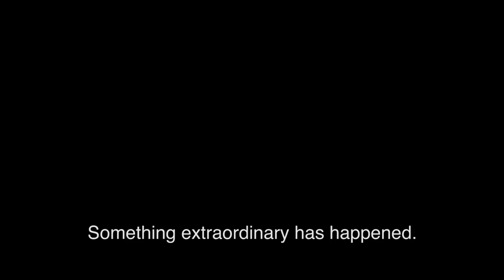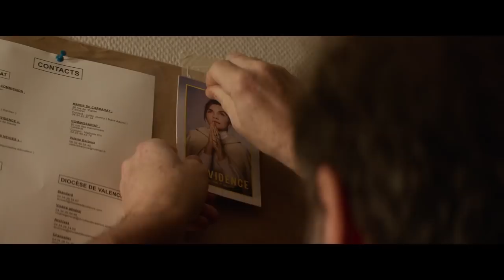The Apparition Trailer #1 (2018) | Movieclips Indie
Check out the new trailer for The Apparition starring Galatéa Bellugi!

US Release Date: 2018
Starring: Vincent Lindon, Galatéa Bellugi, Patrick d'Assumçao
Directed By: Xavier Giannoli
Synopsis: Vincent Lindon, Galatéa Bellugi, Patrick d'Assumçao